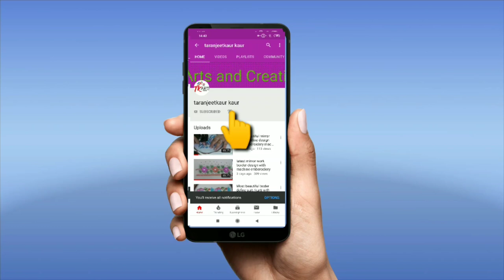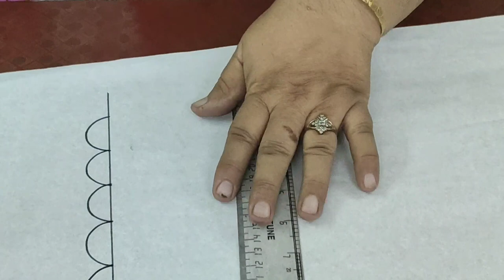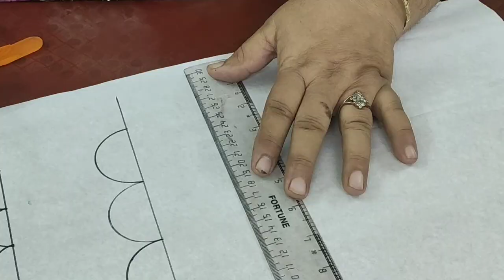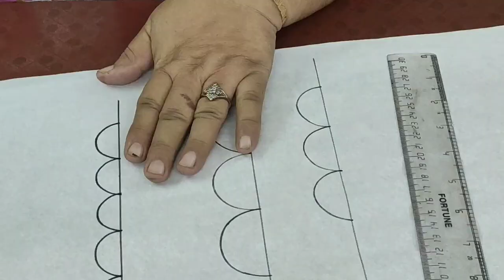Making cutwork Design with bottle cap and tracing on cloth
Hello friends mene is vedio mai
cutwork ka design bottle cap se banana bataya hai or trace kase banate hai or use pin up kese karte hai or kese chhapte hain bataya hai .